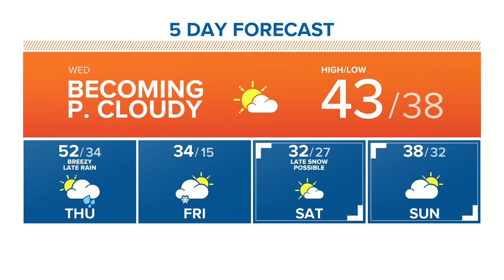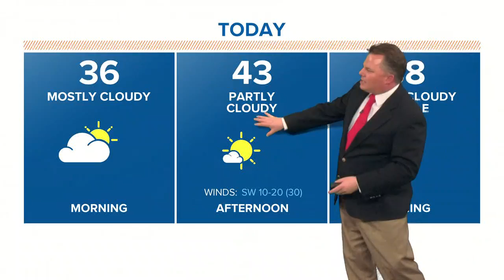Patrick's Daybreak Forecast 2/14